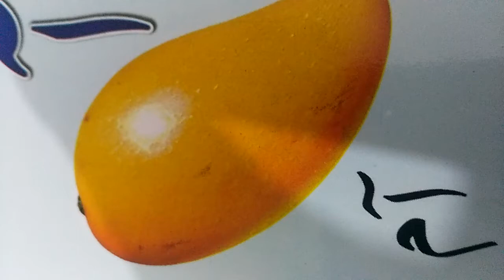Lessons for PG Childerens Part 1 29